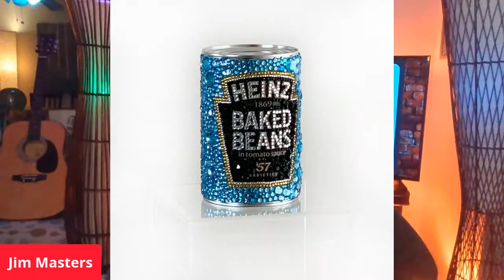John Lloyd Young Shares His Story, Talks Jersey Boys, Frankie Valli On The Jim Masters Show LIVE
Film, stage and concert artist, John Lloyd Young, is a Tony and Grammy winner, multi-Platinum recording artist and Presidential Appointee. John Lloyd Young joins host Jim Masters for this inspiring and extended, exclusive conversation on The Jim Masters Show LIVE! with many behind the scenes stories and more! An amazing episode of our series. . Film, stage and concert artist, John Lloyd Young, is a Tony and Grammy winner, multi-Platinum recording artist and Presidential Appointee. As the original “Frankie Valli” in Broadway’s Tony Award-winning Best Musical, Jersey Boys, Young garnered unprecedented accolades from the New York and national media, going on to become the only American actor to date to win all four major Broadway Leading Actor in a Musical honors for a Broadway debut: the Tony, Drama Desk, Outer Critics Circle and Theatre World Award. Young starred in Jersey Boys on London’s West End, and was hand-picked by director Clint Eastwood to reprise his role in the Warner Bros. film adaptation, becoming one of only a select-few actors in entertainment history to take his Tony-winning role to the big screen. Over the years, Young has sung selections from Jersey Boys several times at the White House, in the halls of Congress, and to Kennedys, Clintons, Bushes, Obamas, Bidens, Trumps, Pences, the Prime Minister and First Lady, Shinzo and Akie Abe, of Japan and the President and First Lady of Finland, Sauli Niinistö and Jenni Haukio. As a concert artist, Young has taken his expertly-curated repertoire of classic pop and R&B to filled-to-capacity rooms, thrilling his audiences with a “disciplined one-in-a-million high tenor shading into falsetto that he can direct through the stratosphere” (The New York Times). He has played The White House, Carnegie Hall, Lincoln Center, The Hollywood Bowl, The John F. Kennedy Center for the Performing Arts, the U.S. Embassy in Finland, Mar-a-Lago, Clint Eastwood’s Tehama Country Club, New York’s Café Carlyle, Feinstein’s in NY and San Francisco, Radio City Music Hall, the Macy’s Thanksgiving Parade and New Year’s Eve in Times Square. Young has appeared on Live with Kelly and Michael, The Today Show, Extra, Entertainment Tonight, NPR’s All Things Considered and Here and Now, Access Hollywood, C-SPAN’s Washington Journal and more. John Lloyd Young’s five-star-rated solo album of classic R&B, My Turn..., debuted as a best-seller on Amazon. It remains a fan-favorite with several songs from the album requested at each of his live performances. Appointed to the President’s Committee on the Arts and Humanities by Barack Obama, Young was sworn in at the Supreme Court of the United States by Justice Elena Kagan. As a member of the Committee, Young represented the United States on the first U.S. Cultural Mission to the Republic of Cuba, along with fellow Committee members Kal Penn and Alfre Woodard, guest artists Usher, Smokey Robinson, Dave Matthews, violinist Joshua Bell, playwright John Guare, U.S. arts officials, including the Chairs of the NEA and the Smithsonian Institution, and members of Congress. A resident of Los Angeles, Young was educated at Brown University and in Spain at the University of Salamanca. He knows fluent Spanish, conversational and written Mandarin, and sings in several languages, including Spanish, Mandarin, Hebrew and Italian. Trained by world championship title holders and Chinese Shaolin monks, Young holds a brown-belt in Shaolin Temple-style kung fu, and is a student and practitioner of Chinese Chan Buddhism. Young ardently supports charities including the USO, amFAR and the Cystic Fibrosis Foundation and has been a member of the American Civil Liberties Union since 1995.